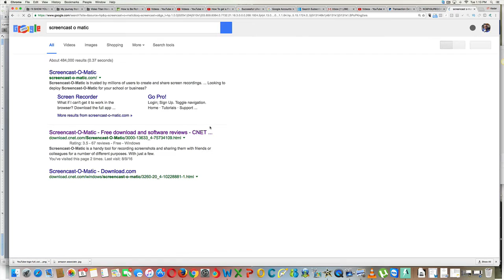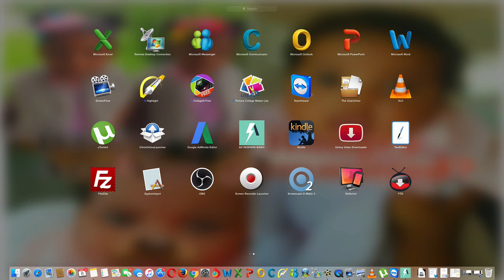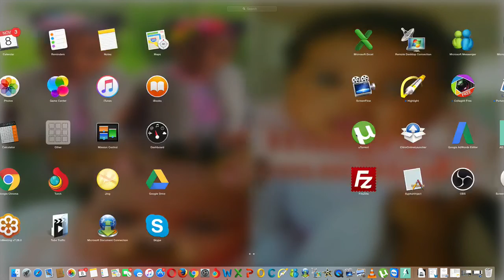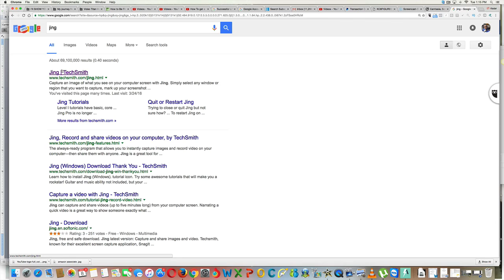How To Get A Free Screen Recorder For Mac Or Windows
Just download it and start recording your screen very easy stuff

For Other Cool Stuff On My channel